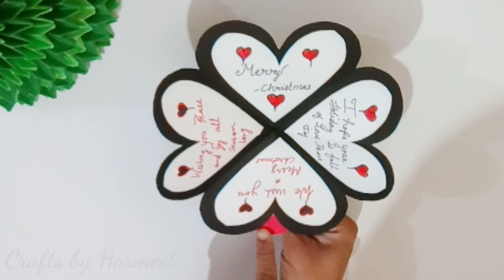Christmas & New Year Paper Crafts Ideas | easy paper crafts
happy new year card design
5 minute crafts happy new year
5 minute crafts paper
5 minute crafts happy new year
5 minute crafts paper